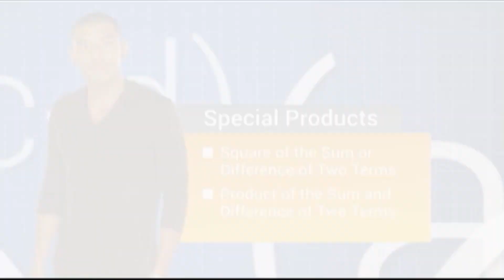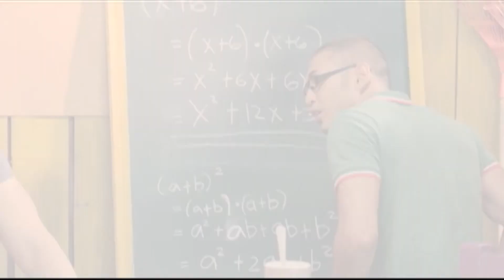Special Product FOIL Method | Solved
Learn to factor different types of polynomials with the FOIL method!

Are you a teacher?

3rd Floor Main Building, ABS-CBN Compound, Sgt. Esguerra Ave., South Triangle, Diliman, Quezon City